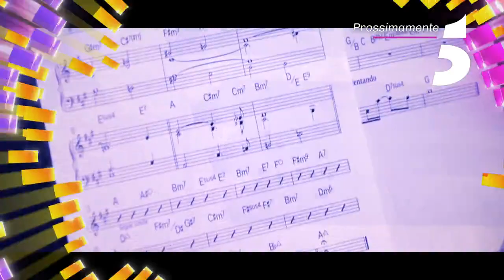Io Canto Generation - Prossimamente, su Canale 5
Sei capisquadra, una giuria e 24 ragazzi per una sfida all'ultima nota 😍
Vi aspettiamo prossimamente, su Canale 5.